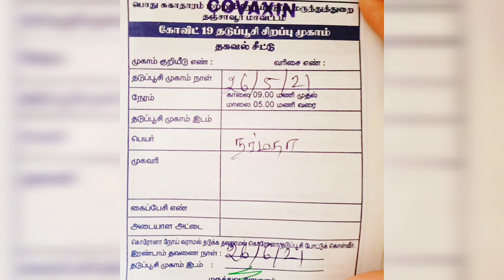Covid-19 Vaccination/corona தடுப்பூசி/Tamil Nadu covid vaccination/ Vaccination at Kumbakonam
This video is taken @ Kumbakonam. I have taken my first dose of Covid vaccination and it is Covaxin.